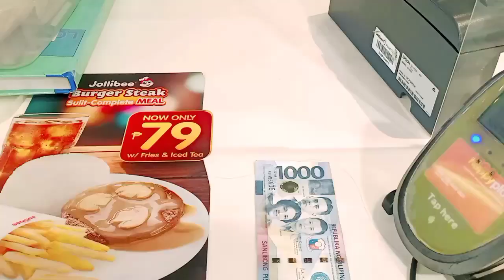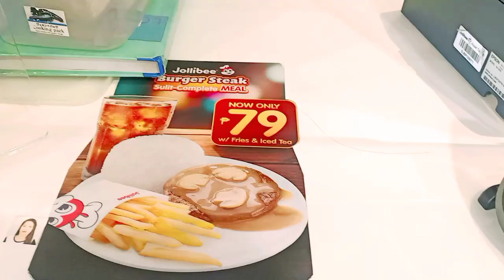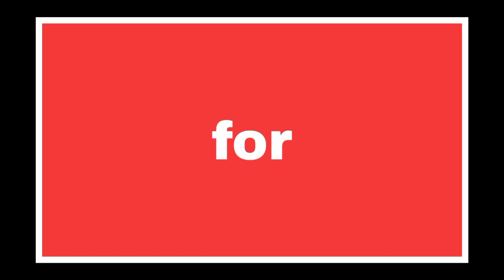HOSPITAL VISIT #2 || BROKEN ARM CHECK UP AND X-RAY || DAISY ROSARIO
☑️VLOG TITLE: HOSPITAL VISIT #2 || BROKEN ARM CHECK UP AND X-RAY || DAISY ROSARIO

broken arm
first broken bone
daily vlog